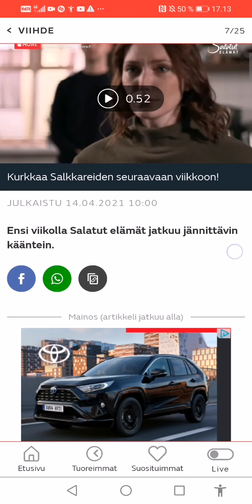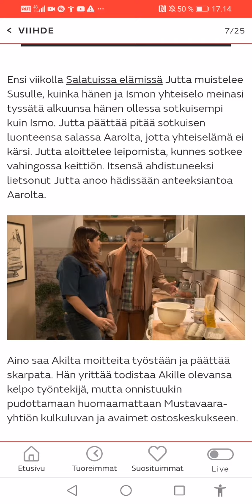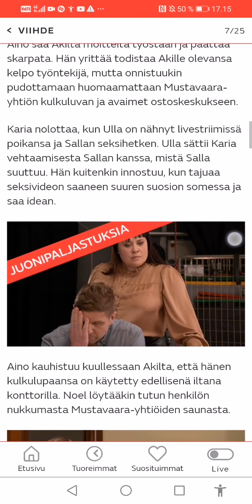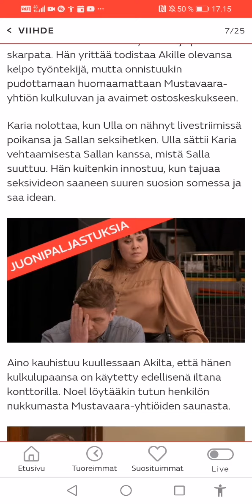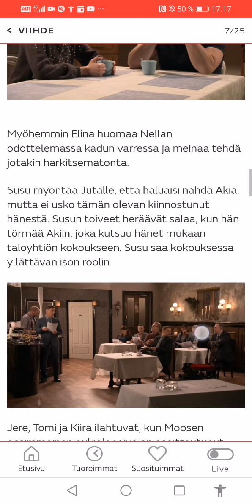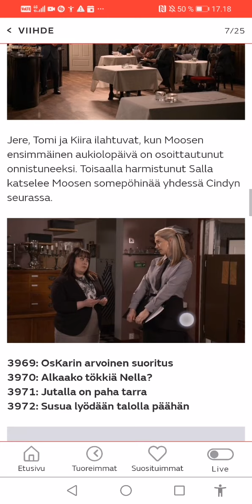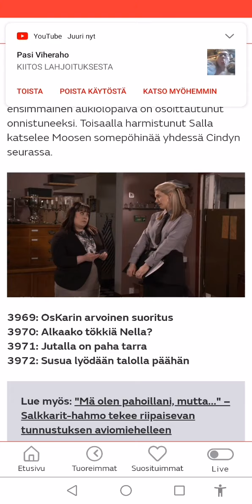Salattujen elämien juonipaljastuksia! Pariskunnan lemmenhetki päätyy someen ja saa jättiyleisön Mtvp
2021 FremantleMedia Mtv Salkkarit Oylle Tekijänoikeudet kuuluu Salkkareille